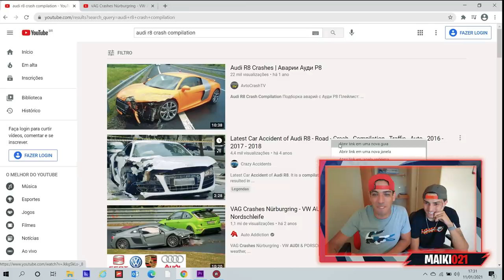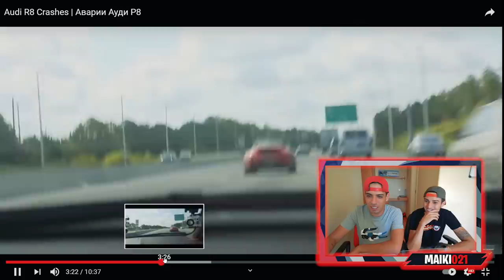ACIDENTE COM O AUDI R8